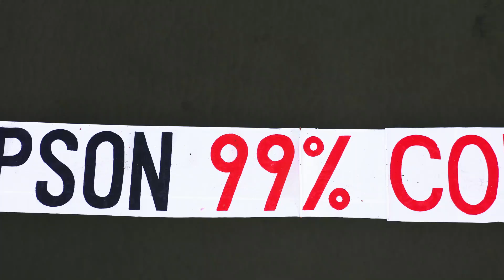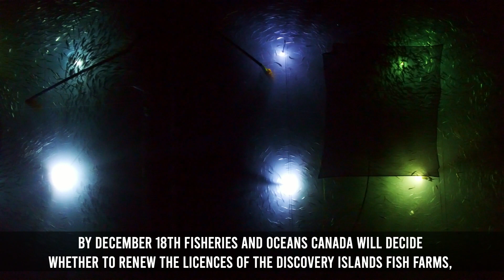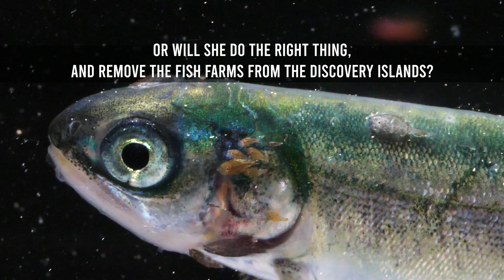The Fraser River Sea Lice Problem..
No one thought sockeye salmon would stop returning to the Fraser River. See for yourself why the river is empty..

🎬 Tavish Campbell Coastal Photography
Deirdre Leowinata, Farlyn Campbell, and Jody Eriksson

TAKE ACTION!

Follow these links from our allies to write to Minister Bernadette Jordan before December 18th 2020.